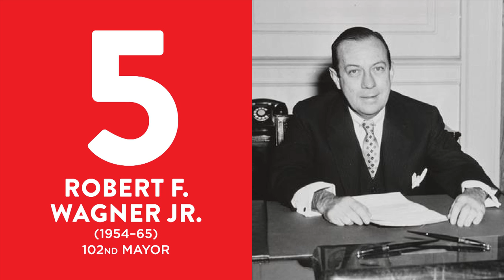BEST MAYORS: #5 Robert Wagner